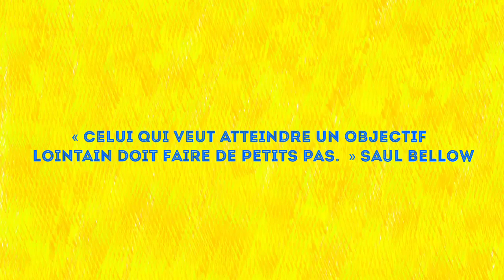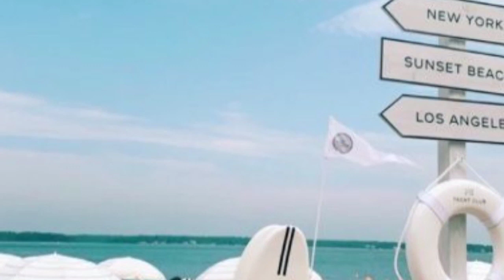Ceci Changera Ta Perception De Ta Vie Et Du Succès .VIDÉO MOTIVATION FRANÇAIS - KING BEST SELLER 🤴🏿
VIDÉO MOTIVATION FRANÇAIS - Ceci Changera Ta Perception De Ta Vie Et Du Succès // Restez motivé au quotidien
Vidéo de Motivation pour croire en soi et en ses rêves :)  🤴🏿🤴🏿🤴🏿

STOP aux regrets
STOP à la comparaison
STOP à l'impatience
Ouvrons nos yeux et apprécions La magie de la vie.
Regarder cette vidéo de motivation en français peut changer votre vie.

réalisez vos rêves,
conseilles développement personnel
Business en ligne,
argent en ligne,
best Sellers
king best seller chanel